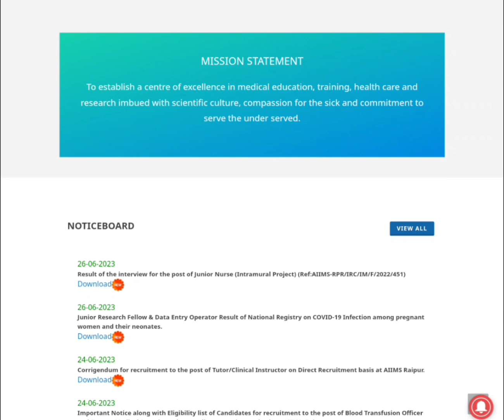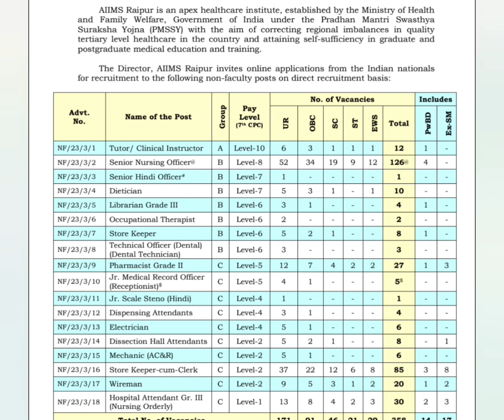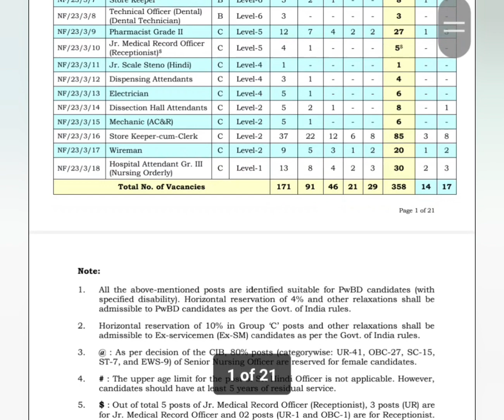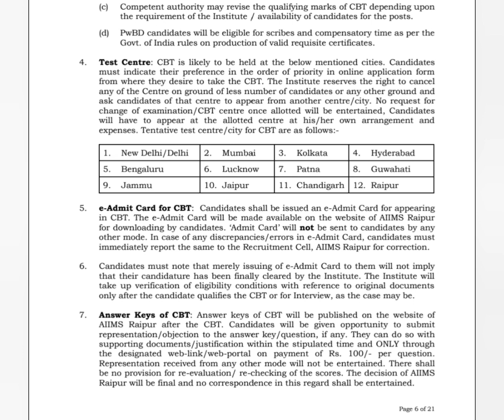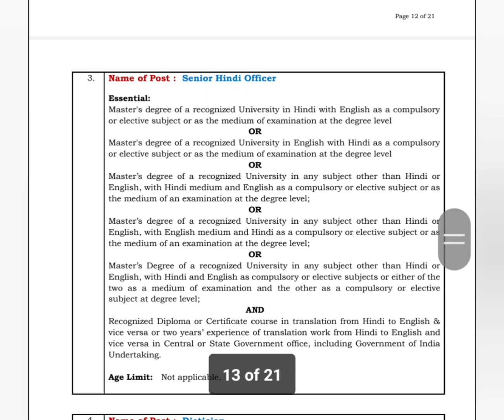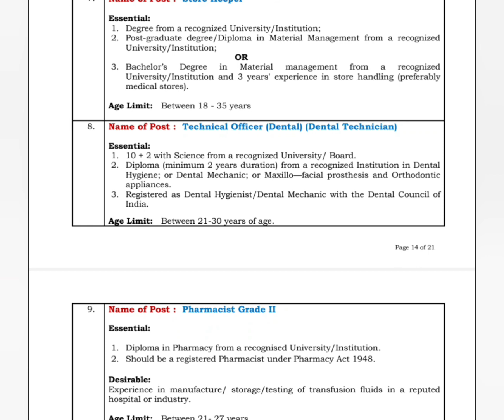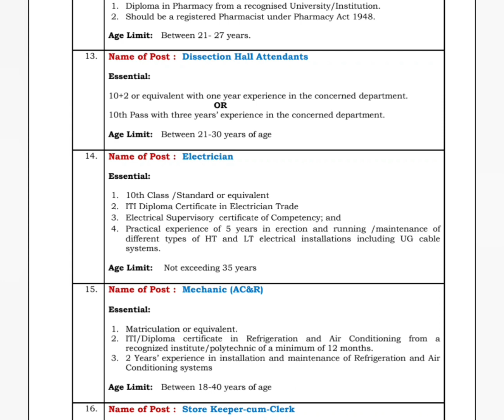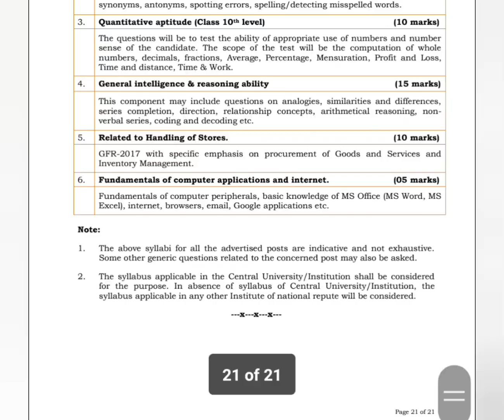കേന്ദ്ര സര്‍ക്കാറിന് കീഴില്‍ നല്ല ശമ്പളത്തില്‍ AIIMS ല്‍ ജോലി @4rkjobsworld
Essential Instructions for Fill AIIMS Raipur Recruitment 2023 Online Application Form

അപേക്ഷിക്കുന്നതിന് മുമ്പ് ഉദ്യോഗാര്‍ഥികള്‍ താഴെ കൊടുത്ത Official Notification PDF പൂര്‍ണ്ണമായും ശ്രദ്ധിച്ചു വായിച്ചു മനസ്സിലാക്കുക

ഈ ജോലിക്ക് എങ്ങനെ അപേക്ഷിക്കണം, ഇതിന്‍റെ നിയമന സാധ്യത എങ്ങനെയാണ് എന്നിവ അറിയാന്‍ താഴെ കൊടുത്ത ഔദ്യോഗിക വിജ്ഞാപനം വായിച്ചു മനസ്സിലാക്കുക

JobVacanciesInKeralaKsfeJobVacanciesInKerala 2023
Kerala vacancyinworkfromhomejobskerala
jobs 👉kerala postal circle recruitment 👉Kerala postal department നാട്ടിലും വിദേശത്തും ഉള്ള ചില താത്കാലിക ഒഴിവുകൾ @4rkjobsworld 4rkjobsworld 👉Delivery jobs 👉Education 👉Latest govt jobs 👉Isro Ipse recruitment 👉Isro jobs 👉Latest govt jobs 👉Isro Ipse recruitment 👉Isro thiruvananthapuram recruitment 👉Isro kerala jobs 👉Temporaryjobs inkeralagovernment 👉Keralagovtjobsafter12th 👉Job vacancies in kerala government 👉Govt jobs in kerala on contract basis 👉Kerala government jobs for plus two 👉Job vacancies in kerala for freshers jobs in kerala airports 👉Driver job vacancy in